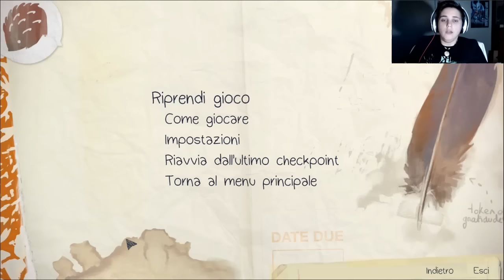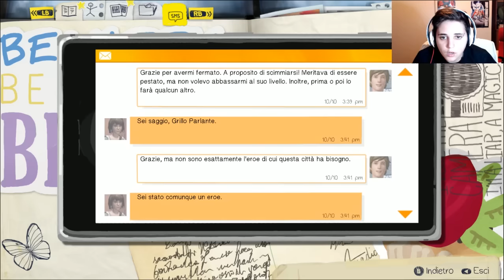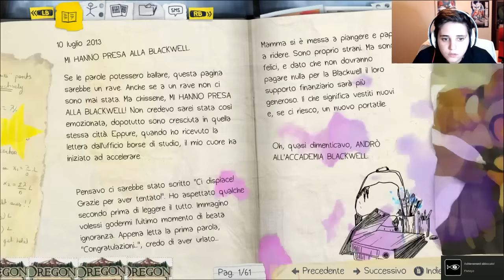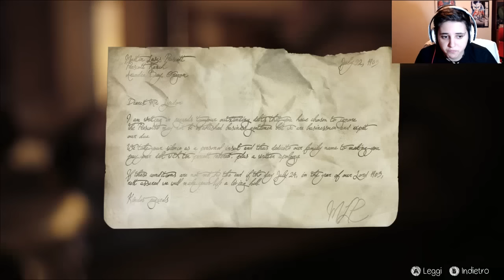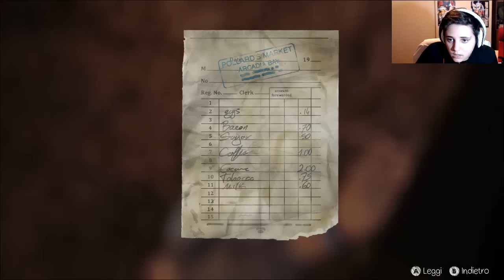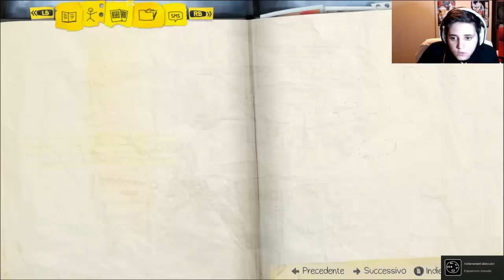UN FIENILE INQUIETANTE! - 24# Life is Strange [Walkthrough ITA]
Grazie alle investigazioni INFINITE dello scorso episodio, siamo arrivati al dunque! In questo fienile assai inquietante potremo trovare le risposte a tutti i nostri dubbi. Entreremo finalmente nella famosissima Camera Oscura? Troveremo Rachel? Capiremo cos'è successo realmente a Kate?

Se vuoi supportare il canale in maniera completamente gratuita, salvati nei preferiti il link di Amazon!

◆ Vuoi seguirmi al di fuori di YouTube? Eccoti tutti i link! =)
Se mi vuoi spedire qualcosa, contattami in privato su Telegram!